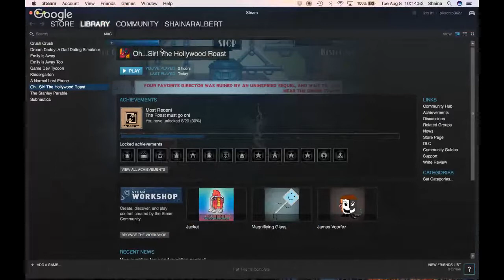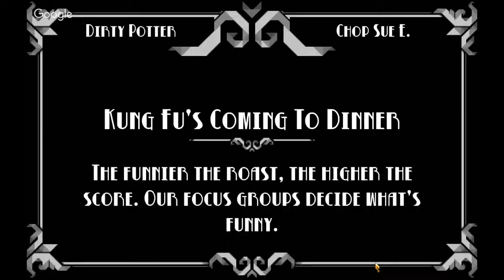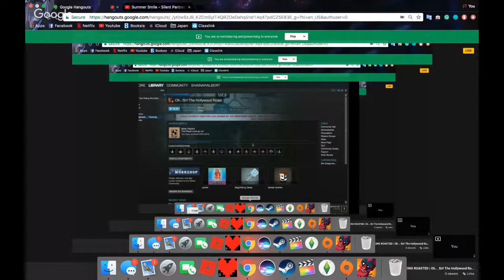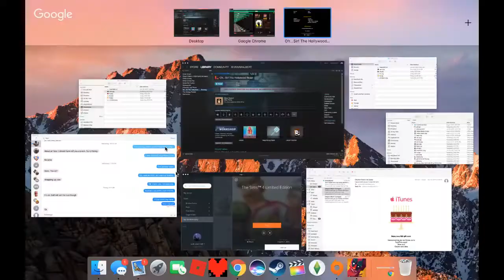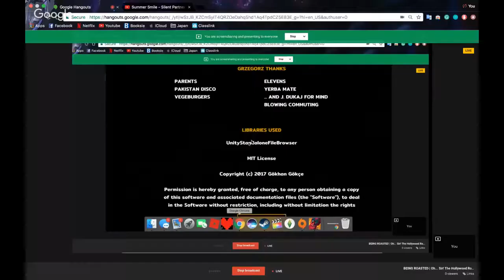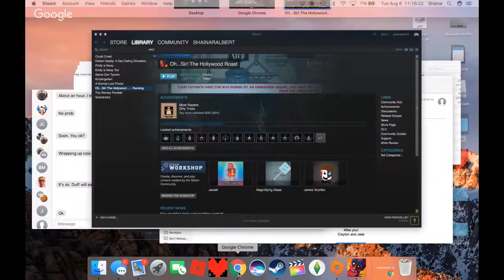BEING ROASTED | Oh... Sir! The Hollywood Roast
Saw this game in my Steam library and decided to play it!